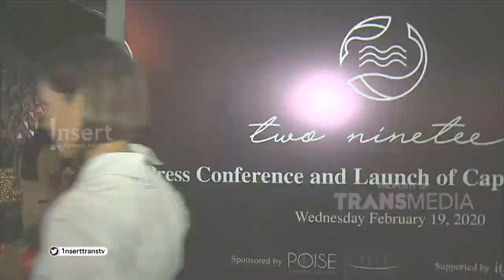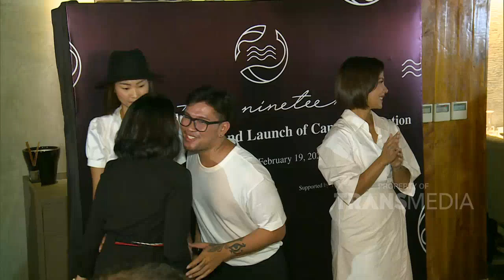INSERT - Rayakan Hari Ulang Tahun Nadia Mulya Jajal Berkarir Di Dunia Fashion (20/2/20)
Simak video berikut untuk mengetahui informasi Rayakan Hari Ulang Tahun Nadia Mulya Jajal Berkarir Di Dunia Fashion